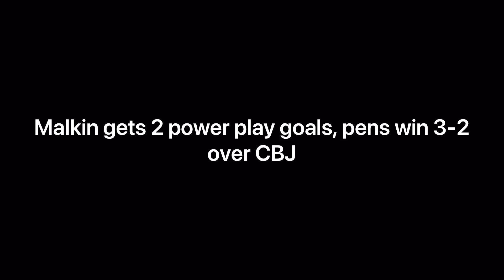Game 72: Malkin gets 2 power play goals, pens win 3-2 over CBJ